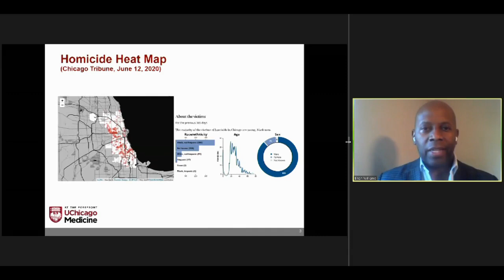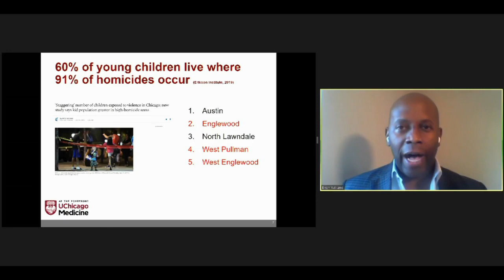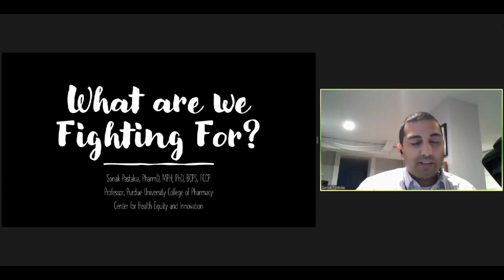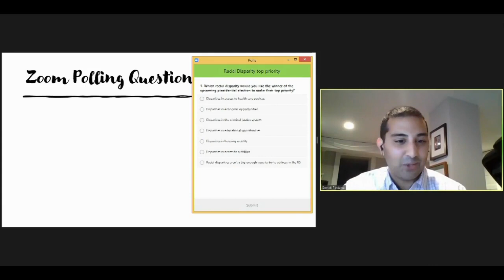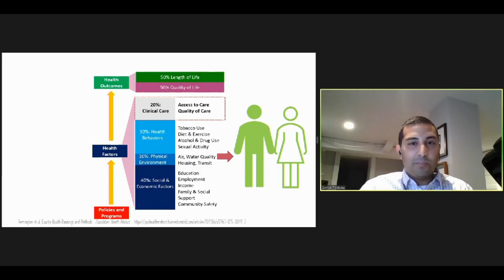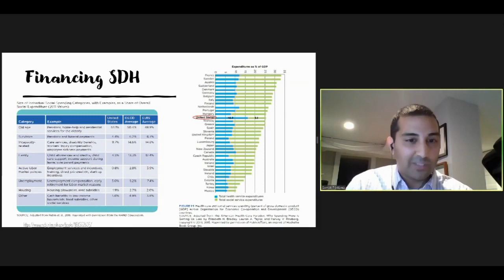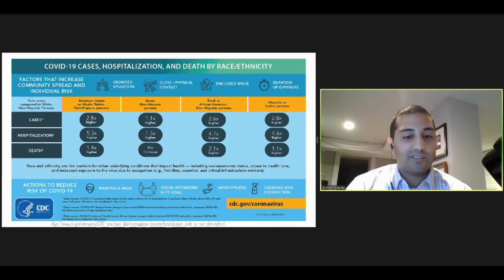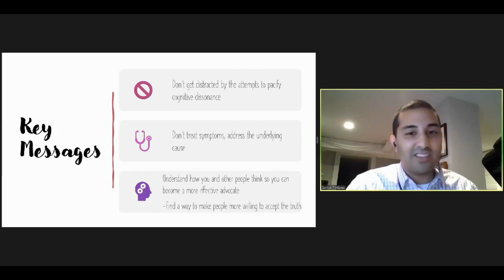COVID-19 and Healthcare Inequities Impacting the Black Community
1st installment in Fall series on Healthcare Inequities Impacting the Black Community

Panelists
Dr. Sonak Pastakia
Dr. Brian Williams
Moderated by Dr. Natalia Rodriguez